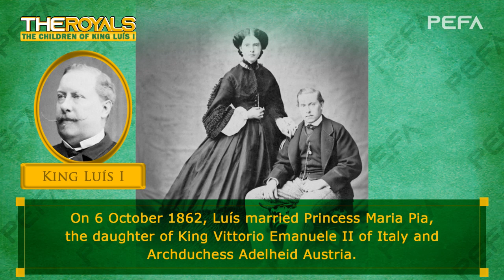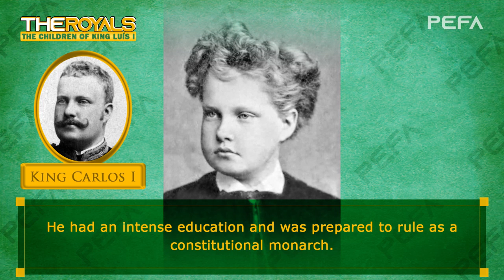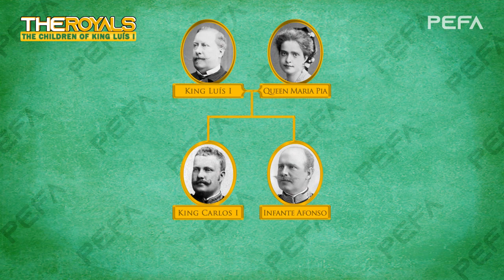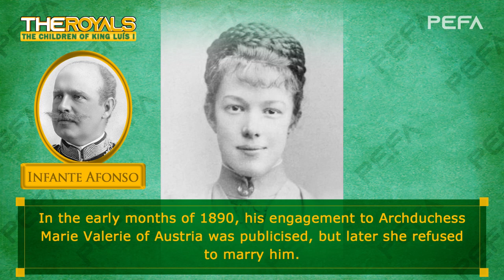The Children of King Luís I (Texts with pictures)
Source: Wikipedia